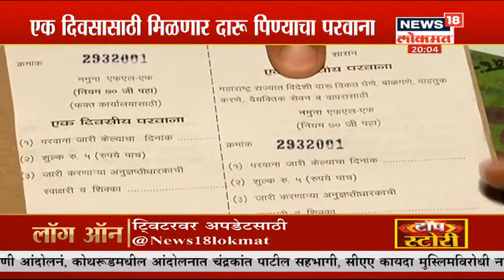31 डिसेंबरला तळीरामांना करता येणार मद्याचं सेवन | News18 Lokmat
31 डिसेंबरला तळीरामांना करता येणार मद्याचं सेवन कारण खास एका दिवसासाठी राज्य उत्पादन शुल्क विभागाकडून मद्दप्रेमींसाठी परवाना देण्यात आला आहे।  31 डिसेंबर पहाटे 5 वाजेपर्यंत थ्री चिअर्स।